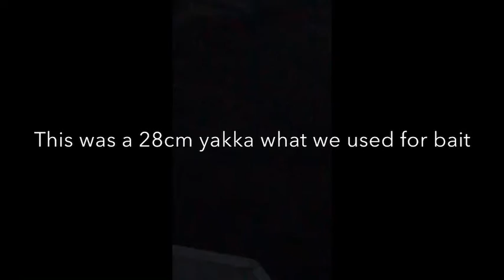24 hrs on boat fishing *monster fish*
Fishing in the Pittwater Sydney with a few fish including a jewfish.